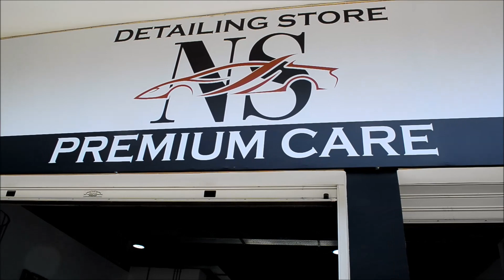Παρουσίαση: BMW M2 Competition - NS Premium Care | The Best Cars GR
Παρουσίαση σε μια πανέμορφη BMW M2 Competition με αρκετά επώνυμα καλούδια..Ευχαριστώ την NS Premium Car Care για την φιλοξενία τους. Για όλα τα μέλη μας έχουμε 10% έκπτωση στις υπηρεσίες detailing.
Καλή απόλαυση! Ευχαριστούμε πολύ τον Νάσο για την παραχώρηση του αυτοκινήτου.

Για φωτογράφιση και βίντεο παρουσίαση στο αυτοκίνητο σας στείλτε μήνυμα στη σελίδα μας στο facebook ή στο Instagram
Για να βλέπετε φωτογραφίες από τα αυτοκίνητα ακολουθήστε μας στο instagram: @thebestcars.gr .